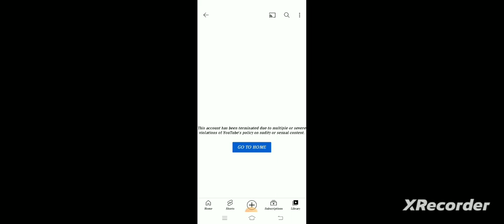guys the peva_kit and got blocked we are did it!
the haters peva_kit and got blocked!:D